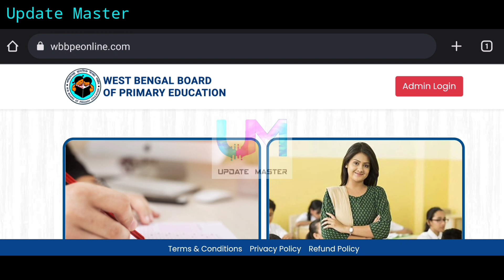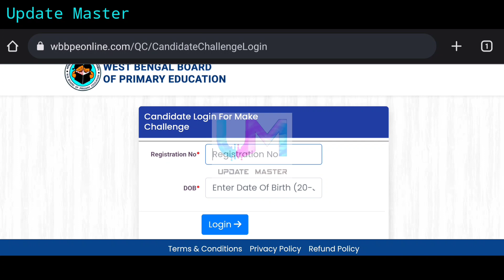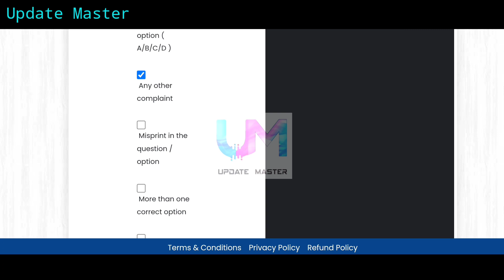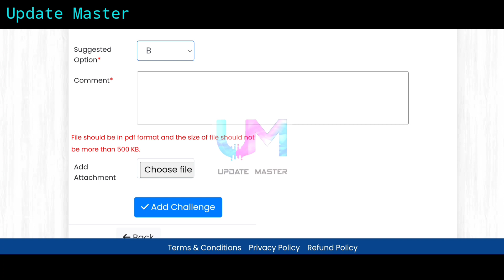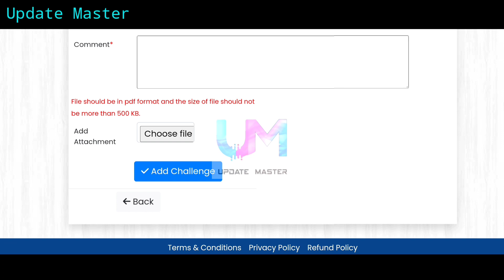PRIMARY TET 2022 ANSWER CHALLENGE PROCESS STEP BY STEP GUIDE LIVE ⚡ | PRIMARY TET QUESTION CHALLENGE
@ updatemaster4

@ updatemaster4